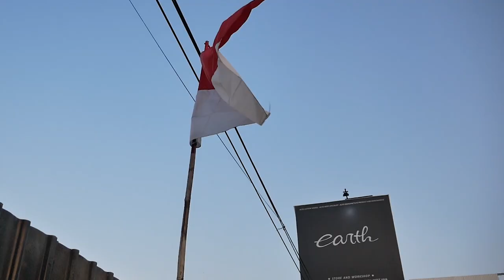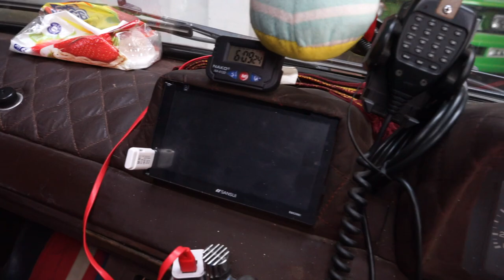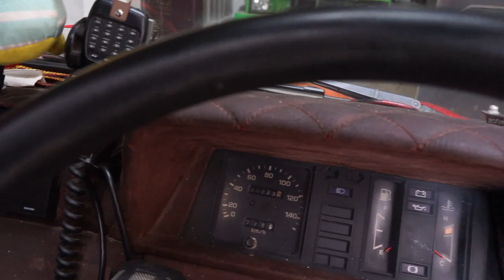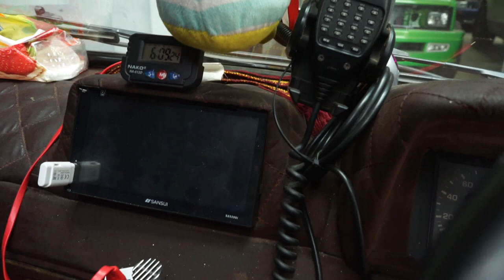DAPET LAGI PROJECT MODIFIKASI TOYOTA KIJANG RANGER SSX SUPER 3 PINTU!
HELLO EARTH
DI VIDEO KALI INI KAMI MEMBAHAS PROJECT KIJANG RANGER SSX 3 PINTU LAGI NIH GUYS, KALI INI BEDA KIJANG DAN KALI INI PROJECTNYA FULL CUSTOM DAN CEPER ABIS POKONYA, YUK GUYS KEPOIN